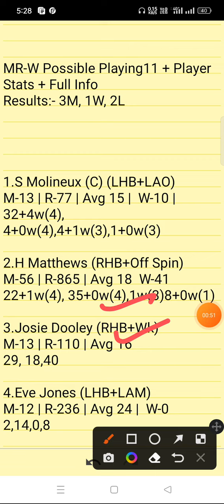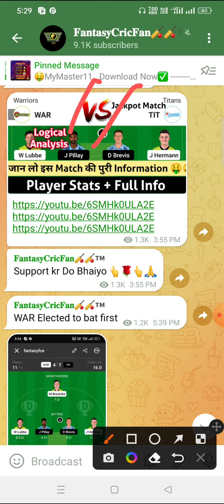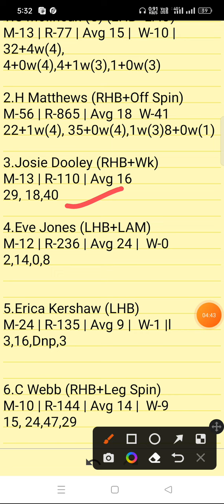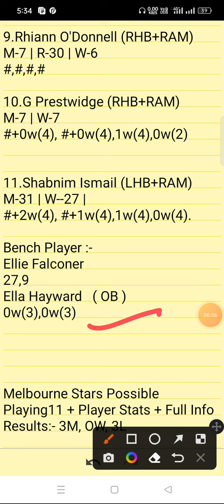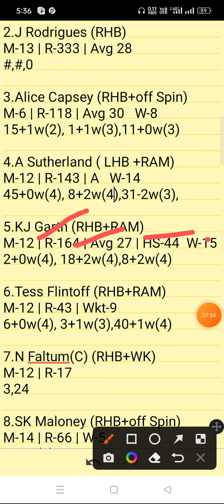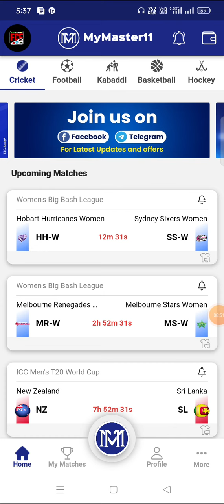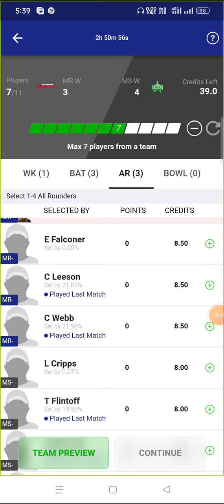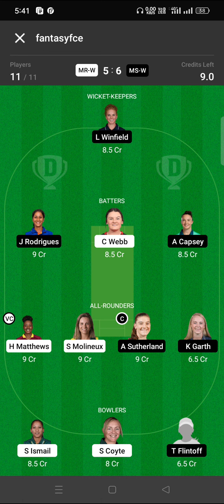MR-W vs MS-W Dream11 Prediction | mrw vs msw | mr w vs ms w dream11 team | mr w vs ms w gl team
mr w vs ms w pitch report
mr w vs ms w dream11
mr w vs ms w player stats
mr w vs ms w batting oder
mr w vs ms w grand league team
mr w vs ms w playing
mr w vs ms w match prediction
mr w vs ms w match info
mr w vs ms w linup.
mr w vs ms w gl top player
mr w vs ms w dream11 analysis
mr w vs ms w dream11 today match
mr w vs ms w player record
mr w vs ms w h2h player stats
mr w vs ms w gl team
mr w vs ms w wining team
mr w vs ms w live
mr w vs ms w live player stats
mr w vs ms w team today match
mr w vs ms w prediction team
mr w vs ms w dream11 prediction team
mr w vs ms w
mr w vs ms w  dream11 team
mr w vs ms w team prediction
mr w vs ms w dream11 prediction today match
mr w vs ms w match
mr w vs ms w gl team prediction
mr w vs ms w today match
mr w vs ms w playing 11
mr w vs ms w prediction
mr w vs ms w odi today match
mr w vs ms w wold cup team prediction
mr w vs ms w last match scorecard
mr w vs ms w live score
mr w vs ms w dream11 prediction
mr w vs ms w dream11 best team
mr w vs ms w playing 11 today match
mr w vs ms w ipl match prediction
mr w vs ms w dream11 team today
mr w vs ms wdream11 prediction
mr w vs ms w stats
mr w vs ms w full stats
mr w vs ms w batting order
mr w vs ms wplayers stats
mr w vs ms w 1st match t20 match
mr w vs ms w today t20 prediction
mr w vs ms w t20 dream11 prediction
Melbourne Renegades Women vs Melbourne Stars Women dream11 prediction team
Melbourne Renegades Women vs Melbourne Stars Women dream11 today match
Melbourne Renegades Women vs Melbourne Stars Women
Melbourne Renegades Women vs Melbourne Stars Women dream11
Melbourne Renegades Women vs Melbourne Stars Women  dream11 team
Melbourne Renegades Women vs Melbourne Stars Women team prediction
Melbourne Renegades Women vs Melbourne Stars Women dream11 prediction today match
Melbourne Renegades Women vs Melbourne Stars Women match
Melbourne Renegades Women vs Melbourne Stars Women gl team prediction
Melbourne Renegades Women vs Melbourne Stars Women match prediction
Melbourne Renegades Women vs Melbourne Stars Women today match
Melbourne Renegades Women vs Melbourne Stars Women grand league team
Melbourne Renegades Women vs Melbourne Stars Women playing 11
Melbourne Renegades Women vs Melbourne Stars Women prediction
Melbourne Renegades Women vs Melbourne Stars Women gl team
Melbourne Renegades Women vs Melbourne Stars Women odi today match
Melbourne Renegades Women vs Melbourne Stars Women wold cup team prediction
Melbourne Renegades Women vs Melbourne Stars Women last match scorecard
Melbourne Renegades Women vs Melbourne Stars Women live score
Melbourne Renegades Women vs Melbourne Stars Women dream11 prediction
Melbourne Renegades Women v